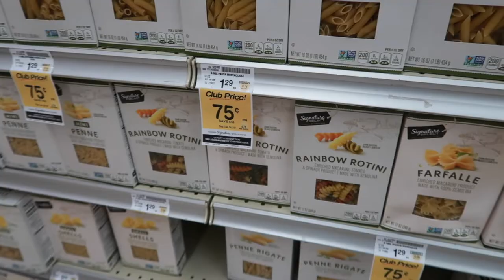Turning a HARD DAY into a FUN NIGHT! - Real Life at Home!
We started out our day QUITE MAD at each other and a LIFE in general! Can we turn thing around? Also, we got in trouble for filming at LOWE'S!! Ha! Still filmed though! Sneaky buggers, aren't we?